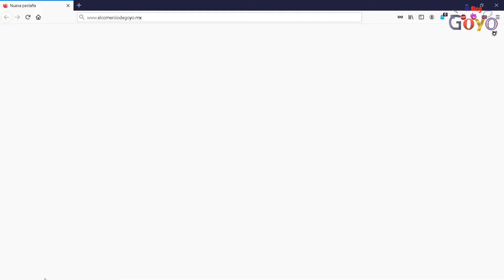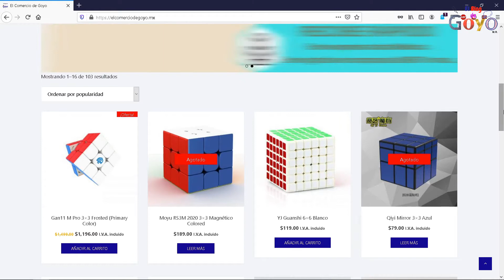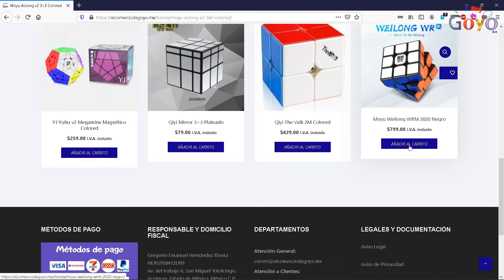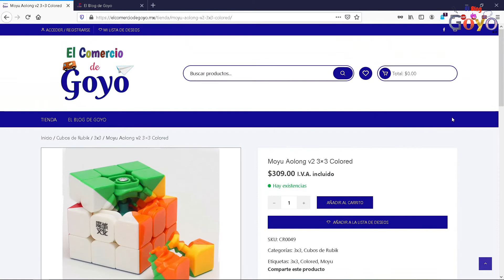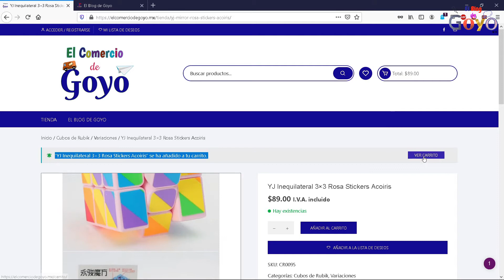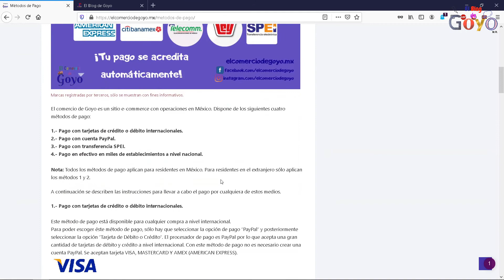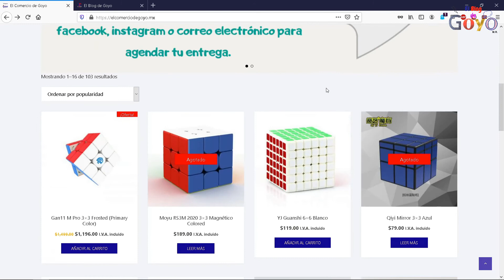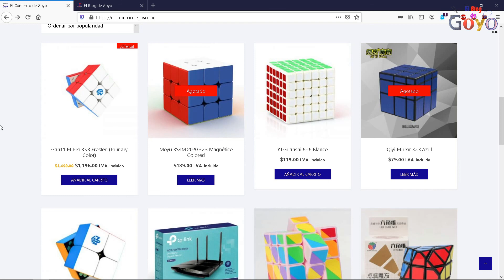Abrí mi tienda en línea: El Comercio de Goyo